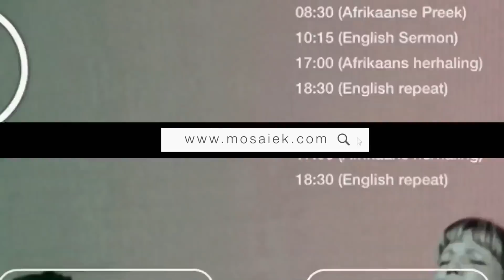13 Maart 2022 | Melissa van Biljon | Die Pad Wat Min Neem-Vrede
In hierdie diens:
𝗣𝗿𝗲𝗲𝗸𝗿𝗲𝗲𝗸𝘀: Die Pad Wat Min Neem
𝗗𝗶𝗲𝗻𝘀𝘁𝗲𝗺𝗮: Vrede
𝗣𝗿𝗲𝗱𝗶𝗸𝗲𝗿: Melissa van Biljon
𝗦𝗸𝗿𝗶𝗳𝗴𝗲𝗱𝗲𝗲𝗹𝘁𝗲: Joh. 14:25-28 (AOV)